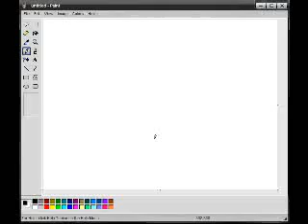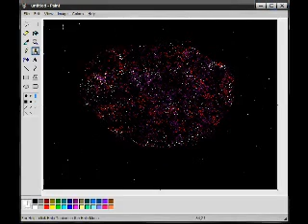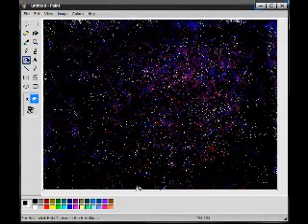MS Paint Multi Colored Nebula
Multi Colored Nebula